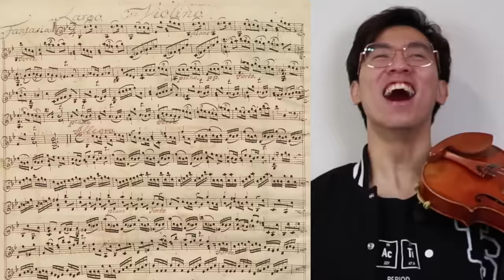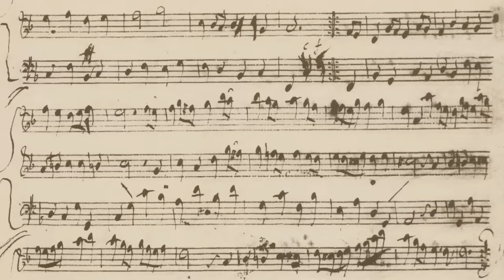Sightreading ORIGINAL MANUSCRIPTS